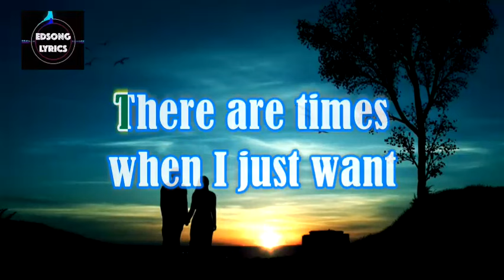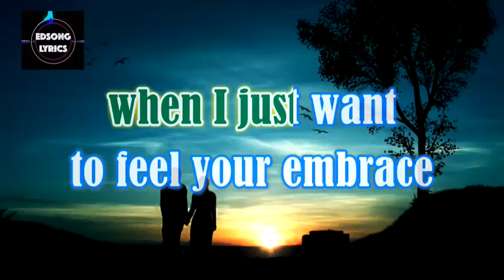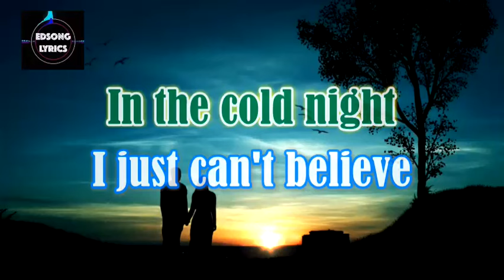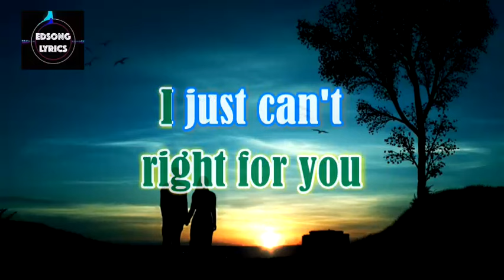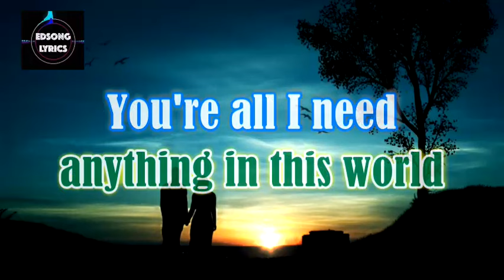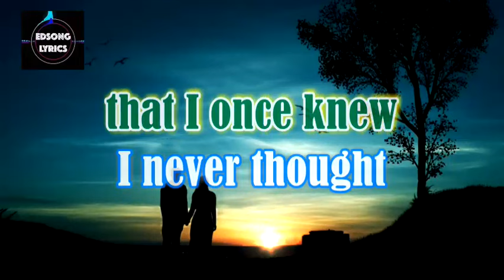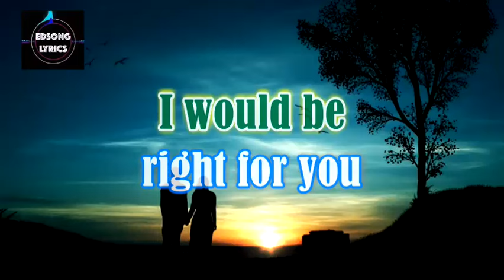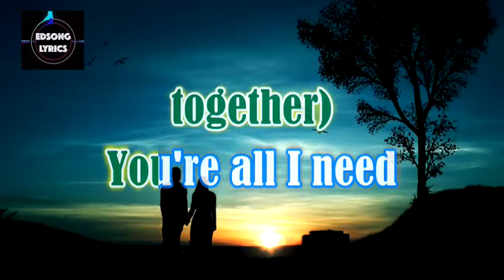Forevermore by Side A (LYRICS)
Joey Benin is a bassist, singer, songwriter, producer and music arranger from the Philippines . He is known as the former member of the band Side A and one of the creators of the song " Forevermore ."
This song was released in 1995.

(3) Click the  👉"'Thanks"  button in some songs to send me gifts.